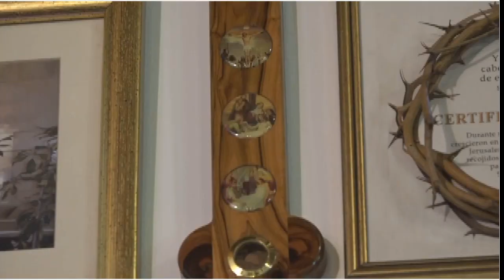SANTA EUCARISTÍA//PBRO: RICARDO PRATO // XVIII TIEMPO ORDINARIO JUEVES 10/08/2023